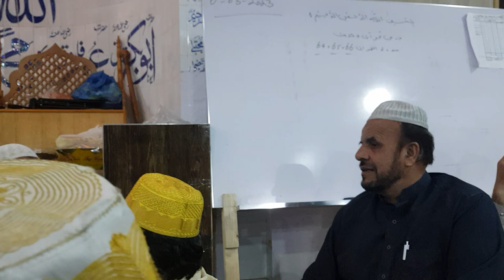Naat e Rasool e Maqbool saww